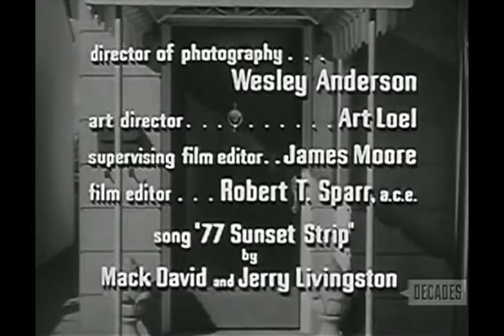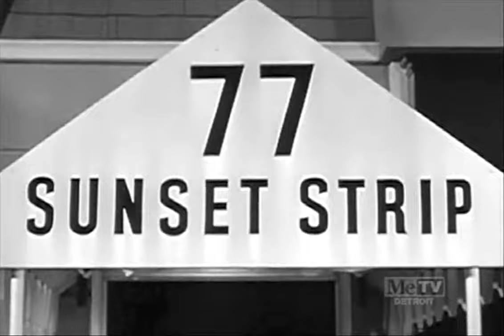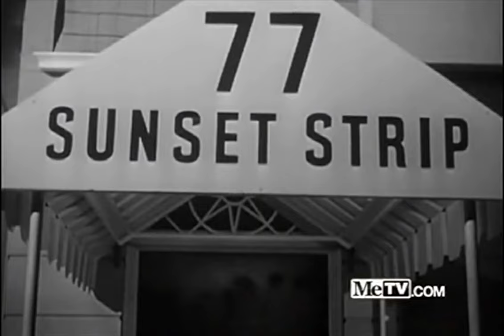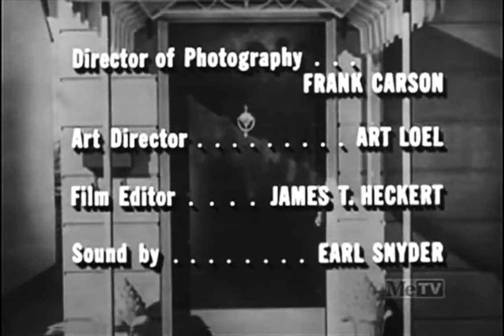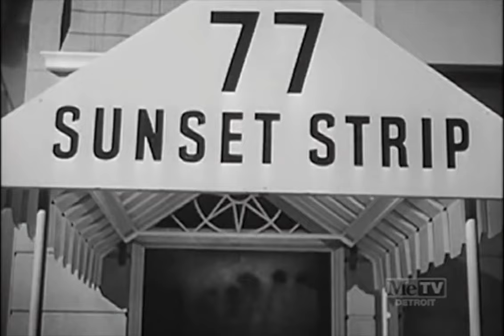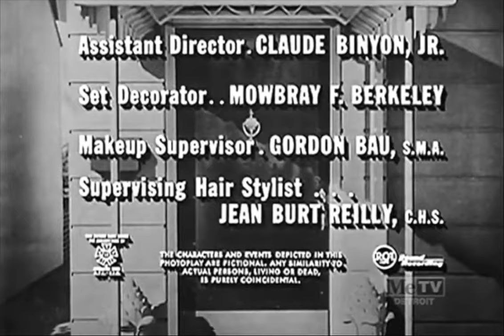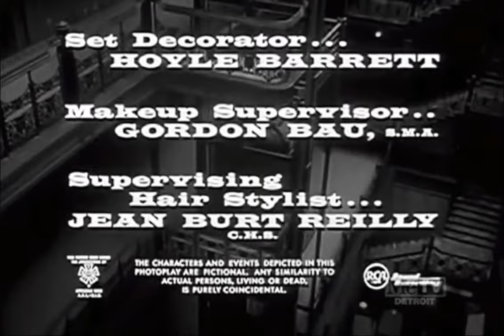Classic TV Theme: 77 Sunset Strip (all versions + bonus)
The show wasn't perfect, but to me it was always special. Most people think of two 77SS themes. But actually there are multiple variations of the classic finger-snapping tune from Mack David and Jerry Livingston, and variations in the visuals that accompanied it. The latter is true as well for the second, jazzy Bob Thompson theme that took over in season six (one of the few examples of changing a show's theme and BOTH versions are memorable). Here's a guide to the variations you will hear, followed by a special bonus:
• First two seasons used the same opening visuals, but the musical arrangement was touched up a bit for the second season (that's the one heard here). The closing theme was also differently arranged: a bit restrained in season one, more flamboyant in season two. We include examples of both.
• Season three brought Richard Long into the opening sequence; some minor changes in the closer.
• Season four moved the opening inside the office, with Kookie now having his own office (small though it may have been) and JR Hale the new carhop shows up too. Same opening used in season five but the end theme is now mostly instrumental.
• Season six is a radical change. Jack Webb is often blamed for the huge revamp of the series but there is reason to believe this is what the head office wanted and he just remade the show as best as he could under those circumstances. The big, brassy theme with hints of film noir was Bob Thompson's 'New Sunset', and in its own way it's right up there with the original. Two versions are presented: the first was filmed in LA's legendary Bradbury Building, while a revised sequence shows Stu Bailey walking down the street, possibly necessitated by rights to use the Bradbury location having expired.
index:
00:00 Season 1/2 opening titles
00:33 Season 1 episode open
00:57 Season 1 end credits
02:07 Season 2 episode open
02:32 Season 2 end credits
03:42 Season 3 opening titles
04:15 Season 3 episode open
04:49 Season 3 end credits
05:59 Season 4/5 opening titles
06:31 Season 4 episode open
06:57 Season 4 end credits
08:08 Season 5 episode open
08:36 Season 5 end credits
09:39 Season 6 opening titles
10:37 Season 6 end credits
11:15 Season 6 opening titles (revised)
11:36 Season 6 end credits (revised)
12:09 BONUS: From the first season episode 'Lovely Alibi' the Frankie Ortega trio plays a full-length version of '77 Sunset Strip' for Stu Bailey and his guests at Dino's lounge.
NOTE: The oldies channels that re-aired these episodes so many years after their production used different approaches to the 4:3 aspect ratio of the show, so the picture dimensions will change a bit in a few spots.